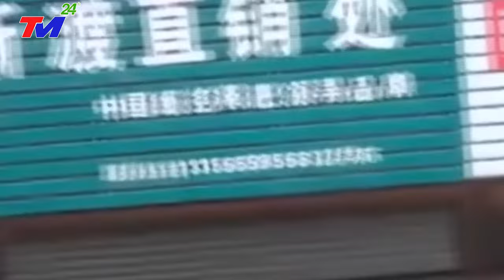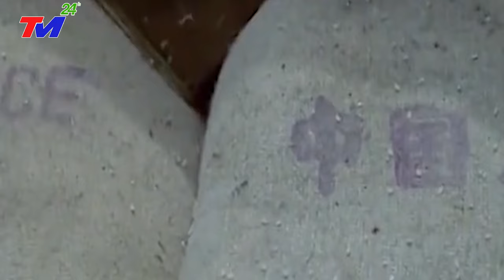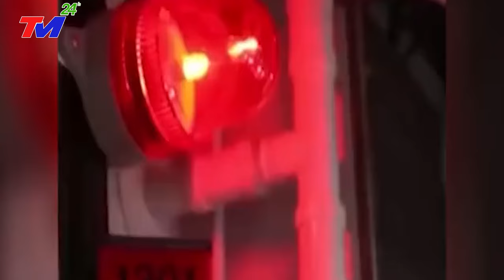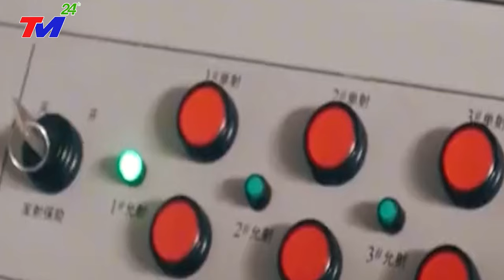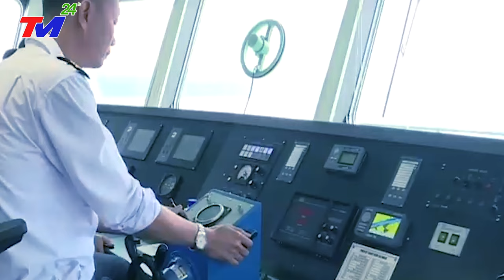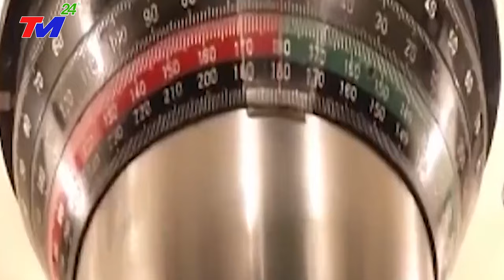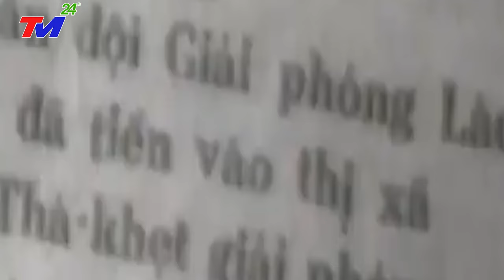XEM NGAY-SÁNG NAY : THẢM HỌA LŨ LỤT KINH HOÀNG | 13 TRIỆU NGƯỜI TRỞ THÀNH NẠN NHÂN